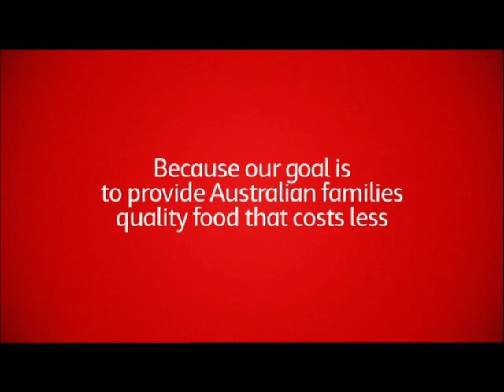Coles 2011 Downtown Advertisement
A very catchy or annoying ad for Coles Supermarkets in with the song Downtown by Petula Clark.